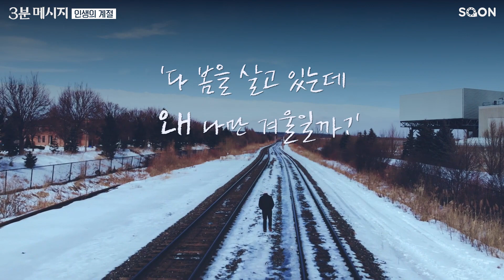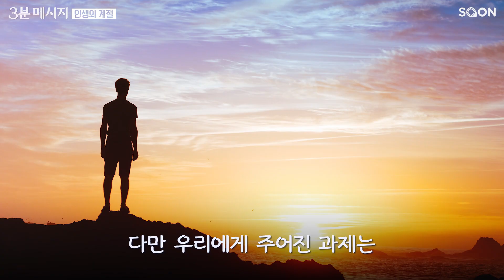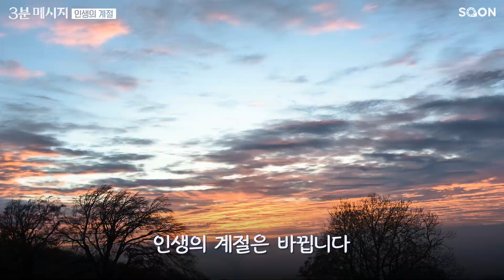시즌이든 비시즌이든, 어떤 계절이든 | 이상준 목사 👉인생의 계절 | CGNTV SOON 3분 메시지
당신은 지금 어느 계절입니까?